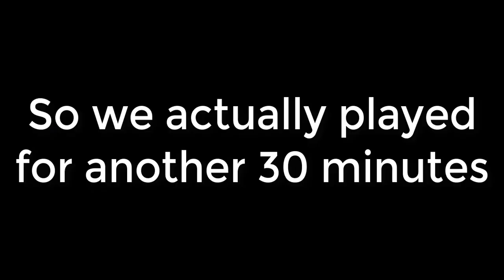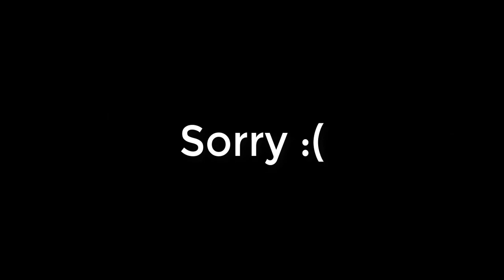Human Fall Flat - Everything is chaotic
Well this was both hilarious and a disaster